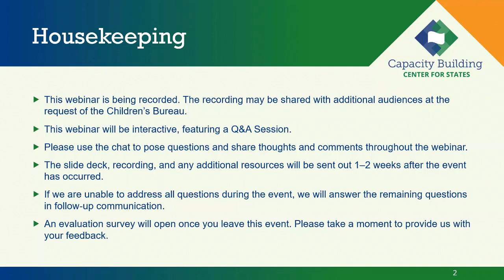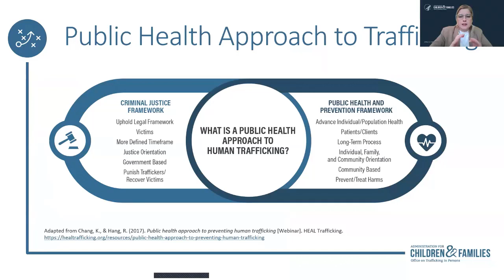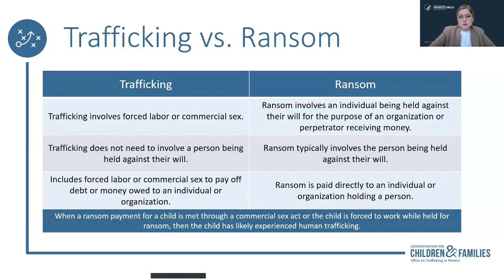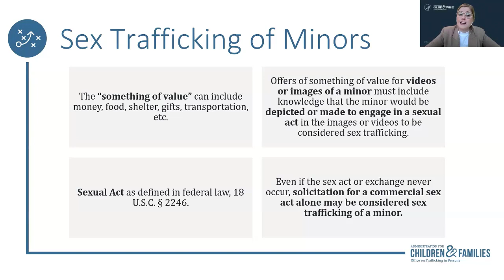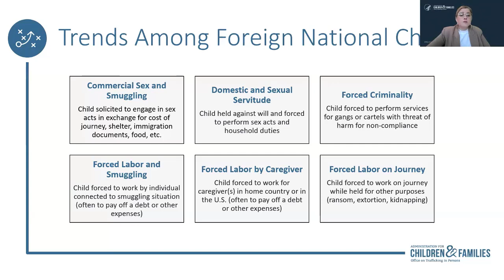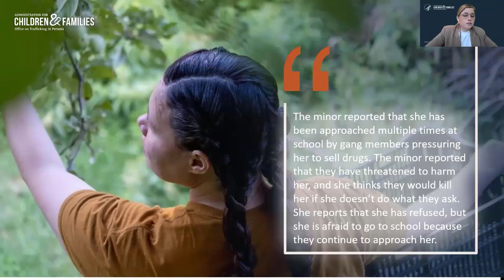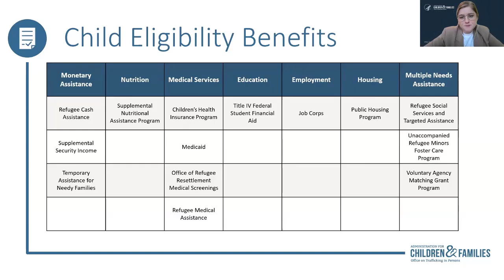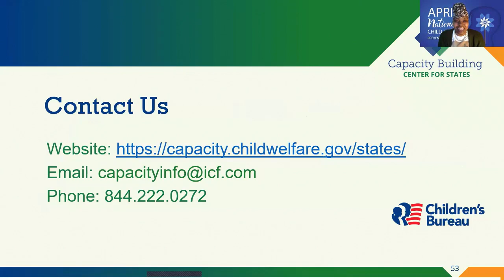Overview of State Child Welfare's Response for Trafficking Cases Involving Foreign National Children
Learn how jurisdictions across the country respond to human trafficking cases and explore the latest developments in effective intervention. Participants will gain insight into appropriate actions and best practices for navigating cases of human trafficking involving foreign national children within their jurisdiction.